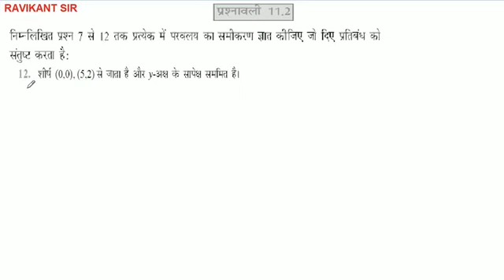निम्नलिखित प्रश्न 7 से 12 तक प्रत्येक में परवलय का समीकरण ज्ञात कीजिए जो दिए प्रतिबंध को संतुष्ट करत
निम्नलिखित प्रश्न 7 से 12 तक प्रत्येक में परवलय का समीकरण ज्ञात कीजिए जो दिए प्रतिबंध को संतुष्ट करता है: शीर्ष (0,0), (5.2) से जाता है और -अक्ष के सापेक्ष सममित है।